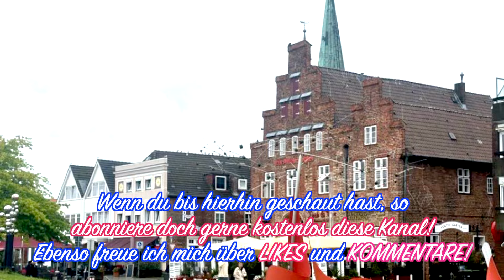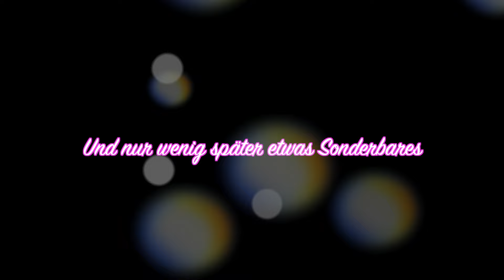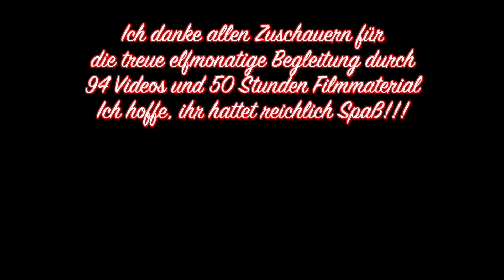Helges Radabenteuer - Große Ostseestaaten-Umrundung, 94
Ende-Aus-Nikolaus!
Das Finale bzw. die letzten Kilometer meiner 5127 Kilometer langen Fahrradreise rund um die Ostsee und durch acht Staaten.
Noch einmal fahre ich 41 Kilometer von Mallentin in Mecklenburg-Vorpommern bis Lübeck in Schleswig-Holstein.
Hier schließt sich der Kreis, denn etwa dort startete ich dir große Fahrradtour rund acht Wochen zuvor.
Die letzten Kilometer werden mir nicht leicht gemacht, da es noch einmal in Strömen regnete.
Ich sage Danke für 94 Videos und mehr als 45 Stunden Watch-Time!

Diese Ostseestaaten-Umrundung ist die Erfüllung meines großen Traumes: Eine Fahrradtour durch alle Staaten, welche Küsten zur Ostsee besitzen, die damit fast in der Gänze umrundet wird. 5127 Kilometer sind es am Ende in der Summe. Es ist die emotionalste Radtour meines Lebens, da nur zwei Wochen vorher mein Ehepartner nach neun schönen Jahren aus der gemeinschaftlichen Wohnung auszieht.